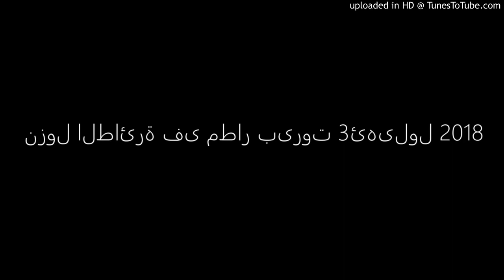نزول الطائرة فی مطار بیروت 3ئەیلول 2018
Abdulraqib Yusif